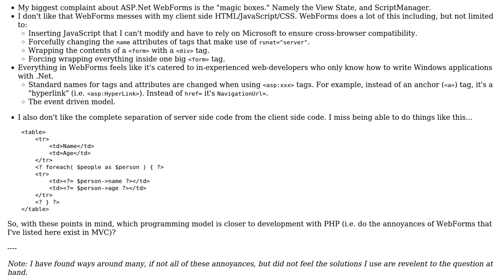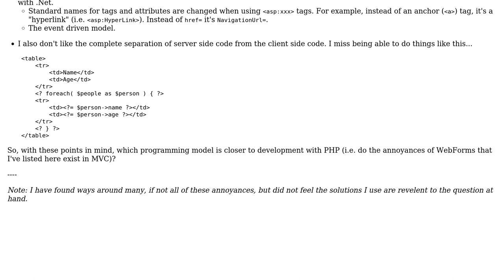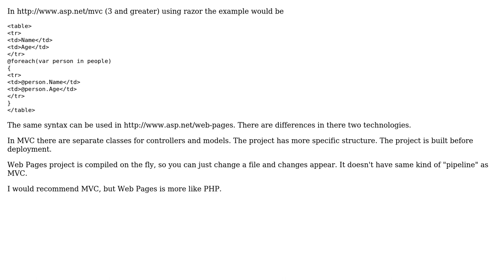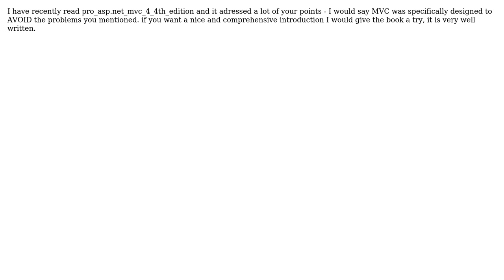Software Engineering: Which ASP.Net programming model is closer to PHP? (4 Solutions!!)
Software Engineering: Which ASP.Net programming model is closer to PHP?

With thanks & praise to God, and with thanks to the many people who have made this project possible! | Content (except music & images) licensed under CC BY-SA | Music | Images & others | With thanks to user Wyatt Barnett user Mike Koder user Mike Cellini user Drew Chapin user Christian Sauer and the Stack Exchange Network Trademarks are property of their respective owners. You are responsible for your own actions.